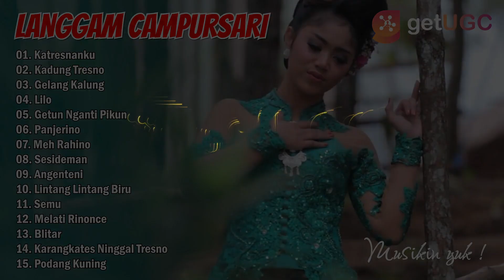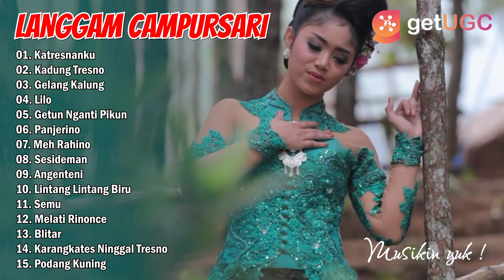KUMPULAN LANGGAM CAMPURSARI "KATRESNANKU" PRIGEL PANGAYU FULL ALBUM TERBARU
00:00:00 | 01. Katresnanku - Prigel Pangayu
00:05:15 | 02. Kadung Tresno - Prigel Pangayu
00:11:50 | 03. Gelang Kalung - Deni Kristiani
00:16:56 | 04. Lilo - Deni Kristiani
00:22:35 | 05. Getun Nganti Pikun - Prigel Pangayu
00:29:09 | 06. Panjerino - Ardia Diwang Probowati
00:34:23 | 07. Meh Rahino - Prigel Anjarwening
00:40:57 | 08. Sesideman - Yanik Megawati
00:46:13 | 09. Angenteni - Irenne Ghea
00:51:26 | 10. Lintang Lintang Biru - Niken Salindry
00:56:32 | 11. Semu - Imas Setyorini
01:01:43 | 12. Melati Rinonce - Ardia Diwang Probowati
01:06:57 | 13. Blitar - Yanik Megawati
01:11:37 | 14. Karangkates Ninggal Tresno - Prigel Pangayu
01:16:54 | 15. Podang Kuning - Yanik Megawati